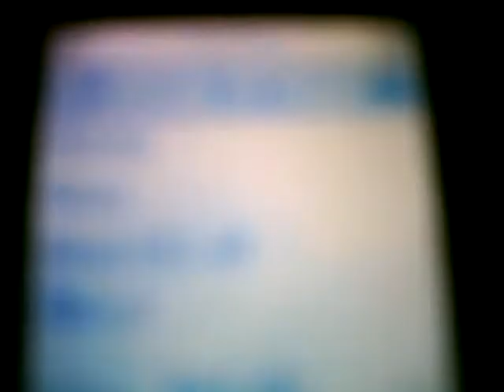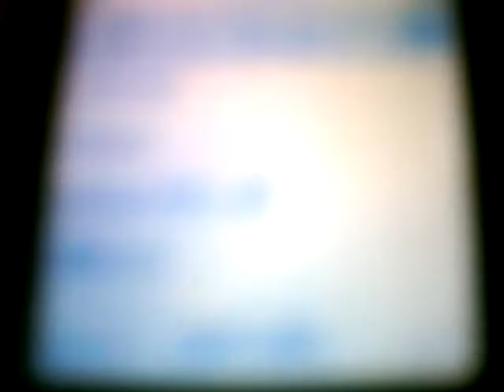Sugar Britches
find out just who Sugar Britches really is!